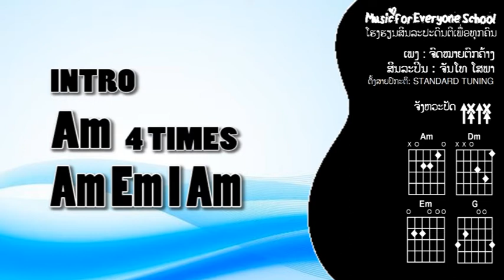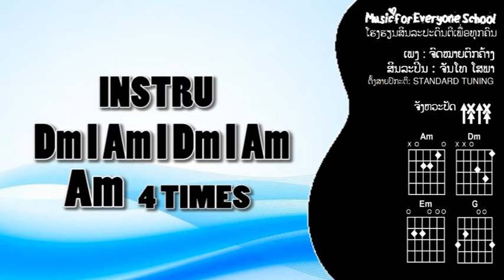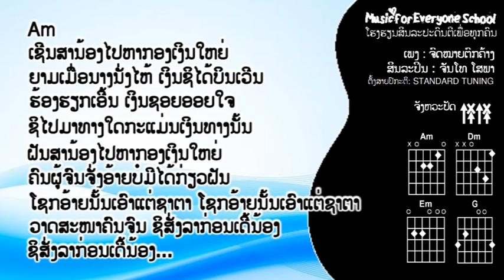ຄອດເພງ ຈົດໝາຍຕົກຄ້າງ Iคอร์ดเพลง จดหมายตกค้าง Iສິນລະປິນ: ຈັນໂທ ໂສພາ